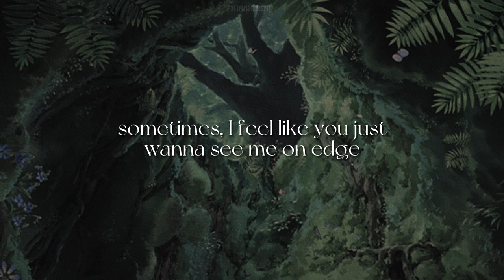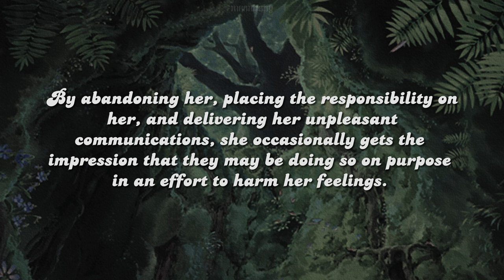Maze [lyrics] // Melanie Martinez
'*•.¸♡ ⋆⁺₊⋆ ☾⋆⁺₊⋆ 𝙢𝙤𝙤𝙣𝙗𝙖𝙗𝙮  ⋆⁺₊⋆ ☾⋆⁺₊⋆ ♡¸.•*'
I neither claim or own any of the elements in this video. The full rights of the song go out to the artists and their public records. The picture is not owned by me and can be easily found online.